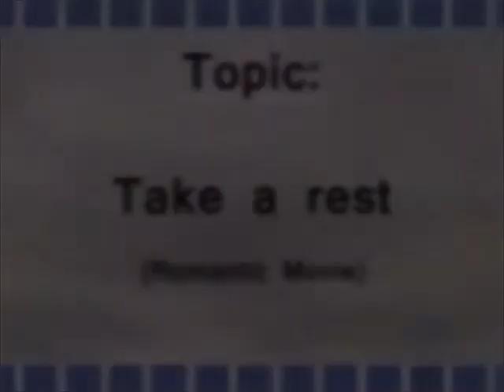DEAUVILLE VLOG - A romantic french beach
Hi ^_^
Here a vlog in France! We're so happy for this visit of Deauville, the french city of cinema ^_^
Don't hesitate to comment, this video is like a short romantic movie.
Hi ^_^
Voilà un vlog en France! On est super contentes de cette visite de Deauville, la ville française du cinéma ^_^
N'hésitez pas à commenter, cette vidéo est comme un mini film romantique.